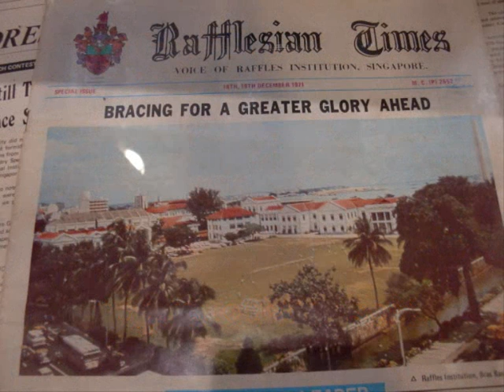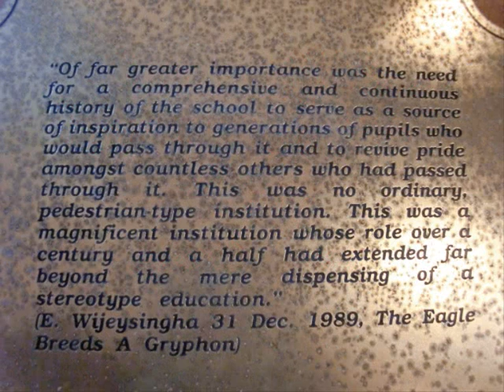Raffles Institution (School Song)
The Spirit of Raffles, the Rafflesian Spirit continues to live on. Raffles Institution Open House on 22 May 2010, All For One, oldest school in Singapore: Founded in 1823 as Singapore Institution by Sir Thomas Stamford Raffles. The Institution Anthem, Auspicium Melioris Ævi, sang by David.

Towards a better age, With God To Guide The Way...